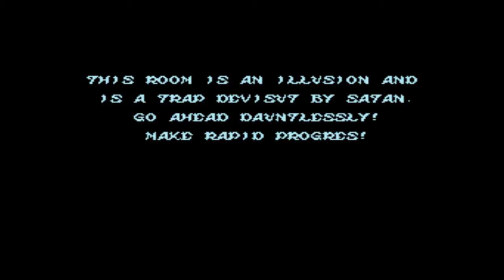Ghosts N' Goblins (Loop 1 only) in 23:47 by Thrill_house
Thrillhouse is off and running again